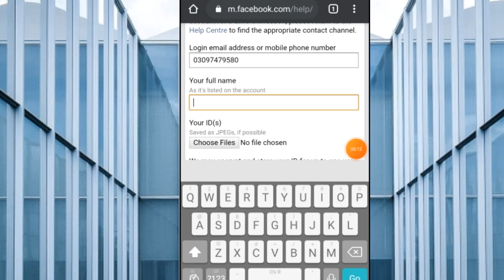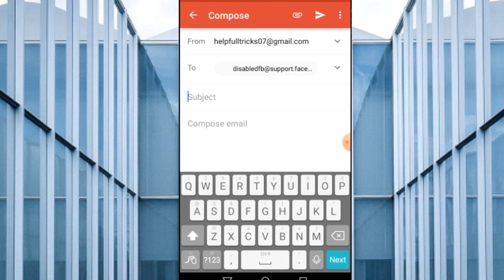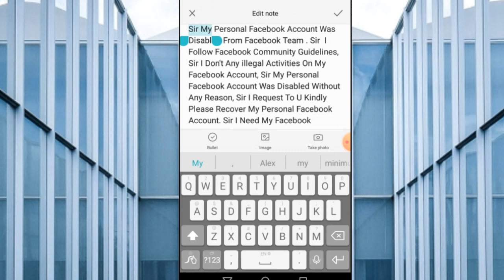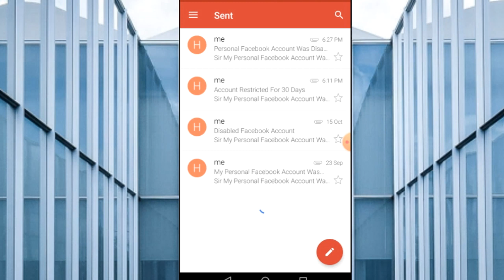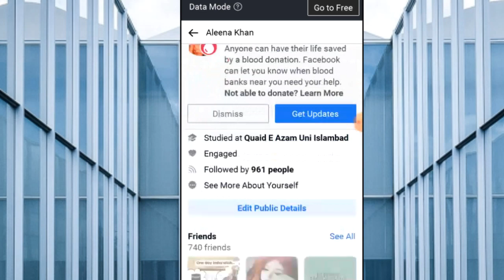We Can't Review Your Decision To Disable Your Account Problem | Recover Disabled Account Trick 2023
We Can't Review Your Decision To Disable Your Account Problem | Recover Disabled Account New Trick 2023

PERSONAL ACCOUNT DISABLED 👎👎

Facebook Help Email 👎👎👎

APPEAL 👎👎👎

Sir My Personal Facebook Account Was Disabled From Facebook Team, Sir I Follow Facebook Community Guidelines,Sir I Don't Post Any Sexual And Any Other illegal Activities On My Facebook Account, Sir I Request To U Kindly Please Recover My Personal Facebook Account.

Instagram Official 👑